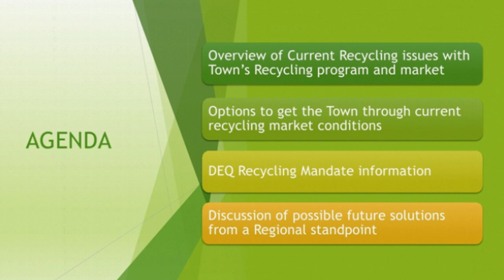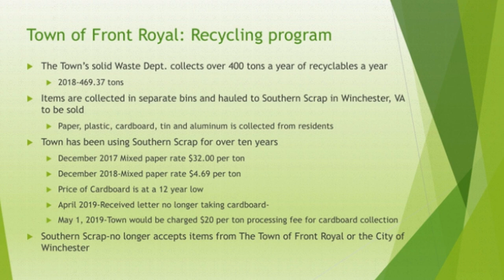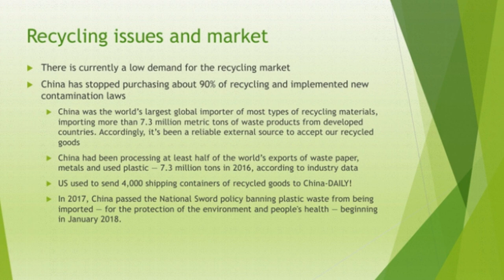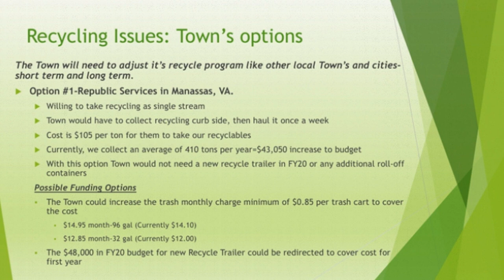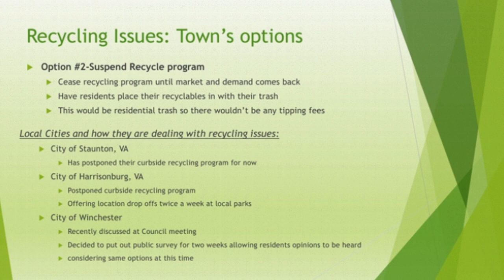Town poised to abandon recycling due to rising costs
It appears that after years of recycling the Town of Front Royal is poised to abandon the environmentally-friendly practice. Consideration of dropping recycling versus adding 85 cents to monthly residential utility bills will be on council’s agenda next Monday, July 8. But don’t blame the town’s elected officials for the perhaps harsh decision, blame the CHINESE.

Information presented to council at a Monday, July 1 work session indicated that town officials are simply bowing to international and national trends sending the price of resold recyclables plummeting toward the center of the earth, or perhaps the bottom of the ocean – the same places all those deteriorating plastics and other materials may soon be heading.